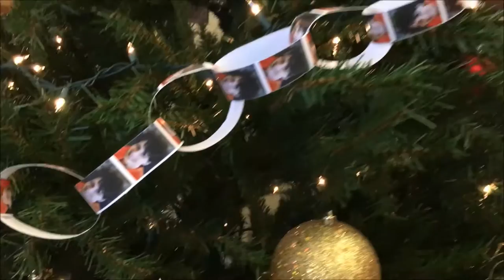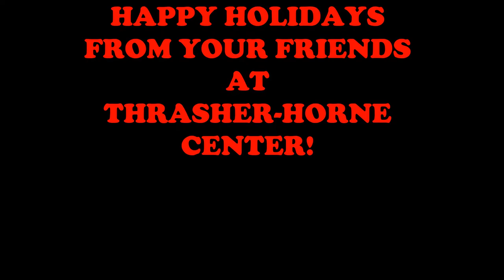Holiday Video 2016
Happy Holidays from Thrasher-Horne Center!